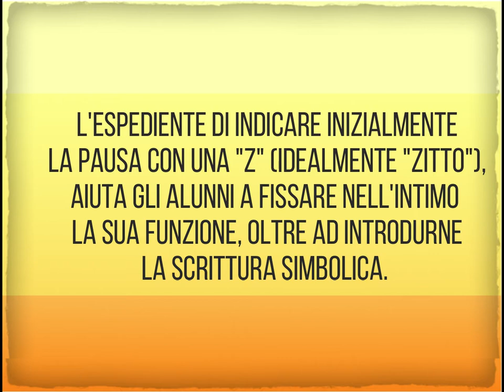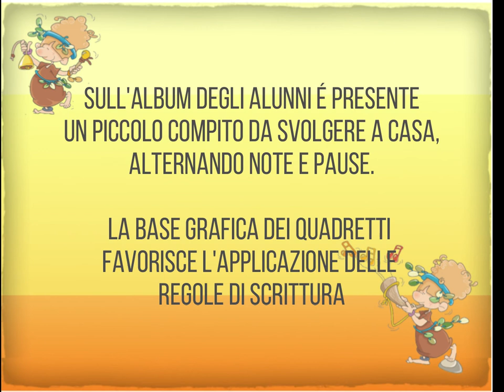LA PAUSA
Ascolto attivo: questa attività prevede anche la scrittura e l'esecuzione ritmica guidata. La canzone, provvista di voce recitante, introduce il segno della pausa di semiminima. Una scheda predisposta aiuta a rispettare le regole per la corretta scrittura.